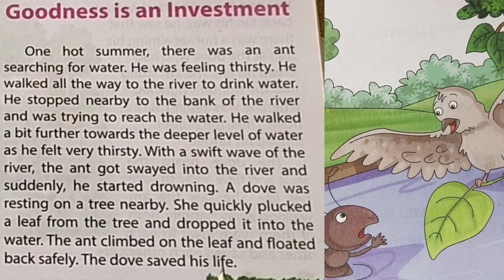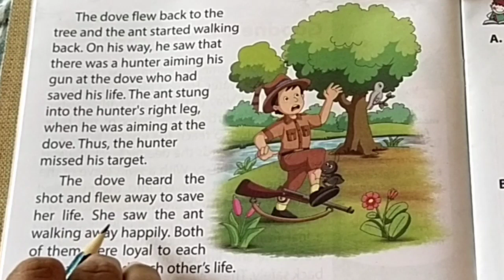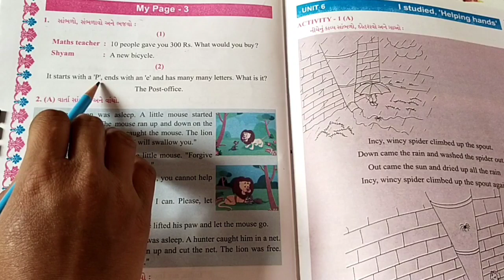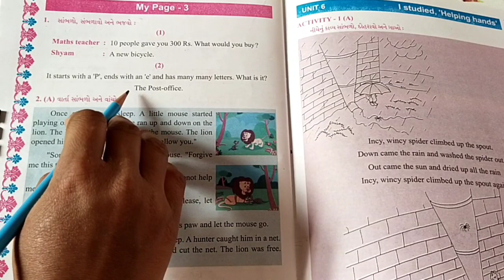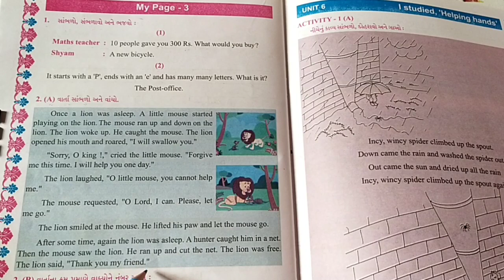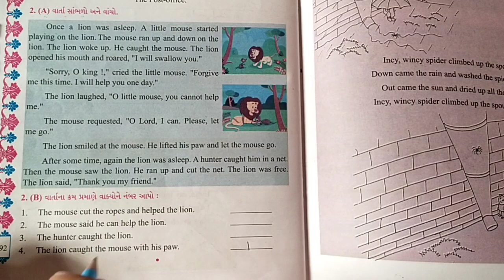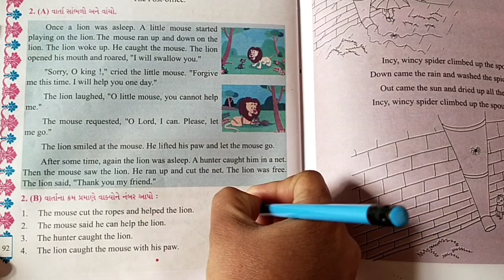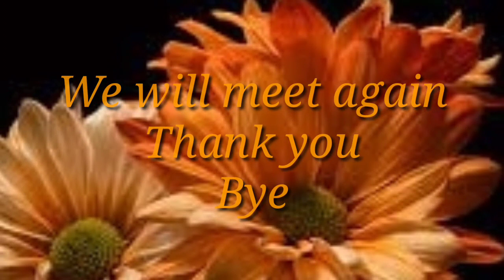gujmed Std 5th Sub Eng My Page 3 Story